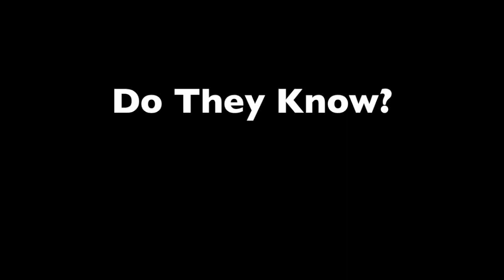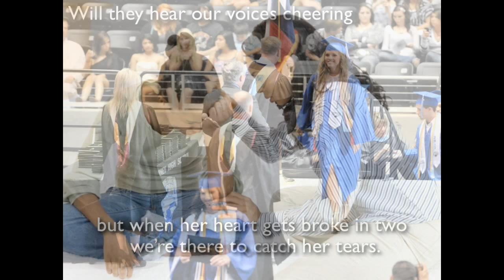Do They Know? by Eric Chester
This short poem about appreciation--or rather the lack of it--will resonate with every parent; especially those who have preteens, teens, and even twenty-somethings.

Eric Chester is a keynote speaker and author of 5 books, for--and about--teens and young adults.  He is a parent of 3, a step parent of 2, and a grandparent of 5 young grandchildren.